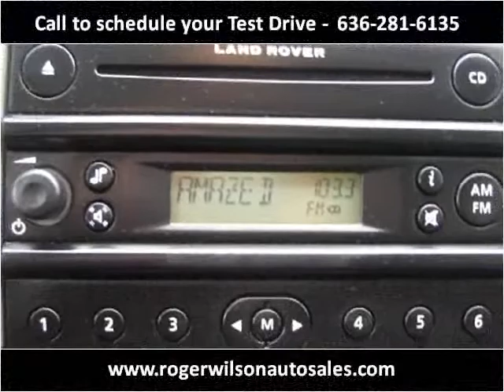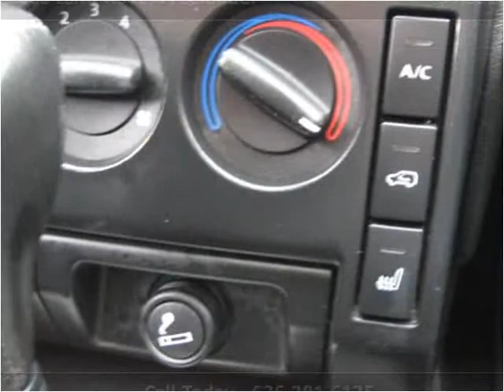2005 Land Rover Freelander Used Cars Saint Louis MO